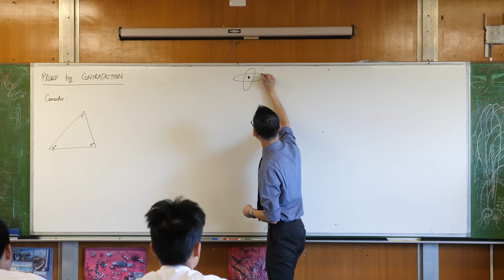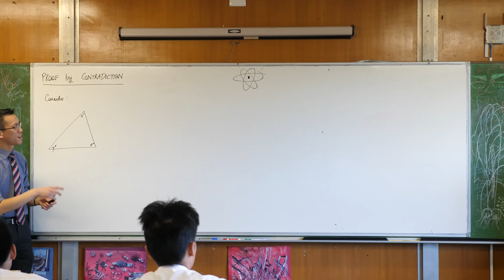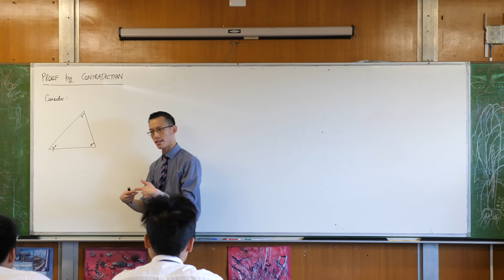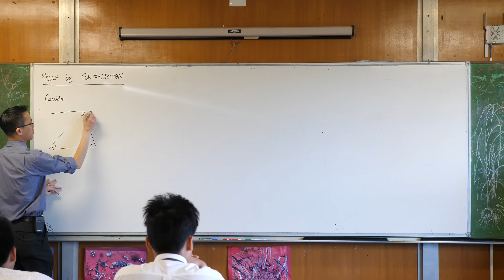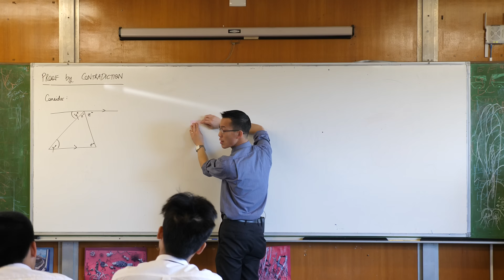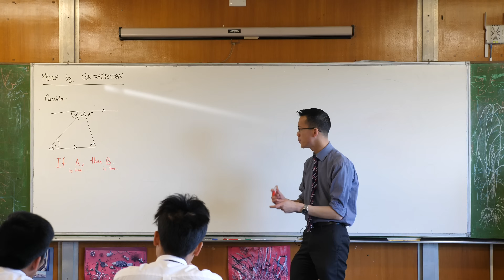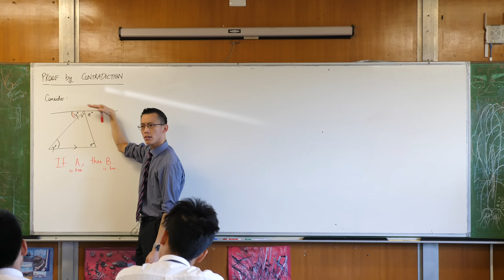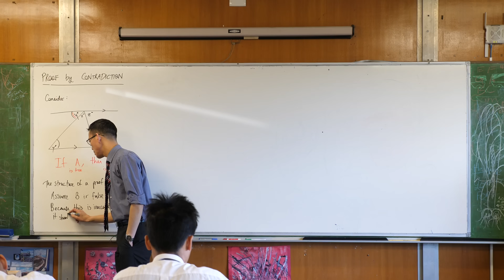Proof by Contradiction (1 of 2: How does it work?)